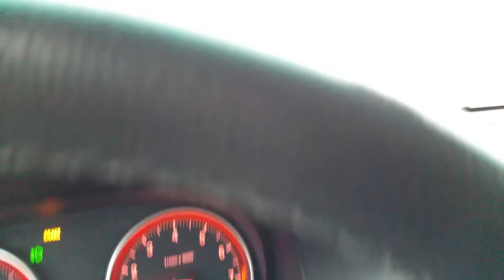White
White out